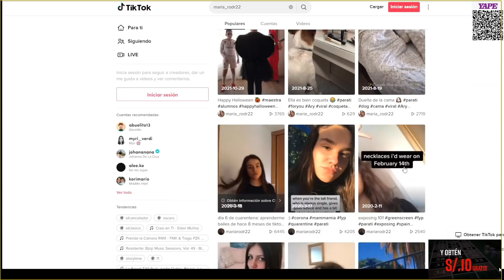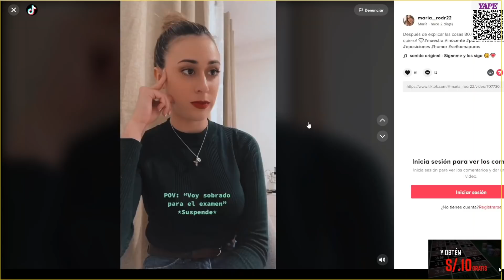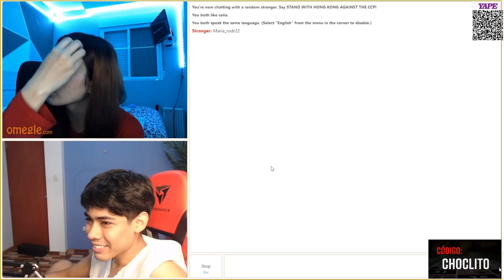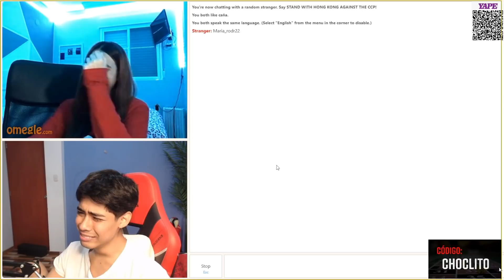😲😲CAÑITA LE PROPONE A CARMEN QUE VENGA A PERÚ A CON LA PROFESORA XD😲😲 PARTE2